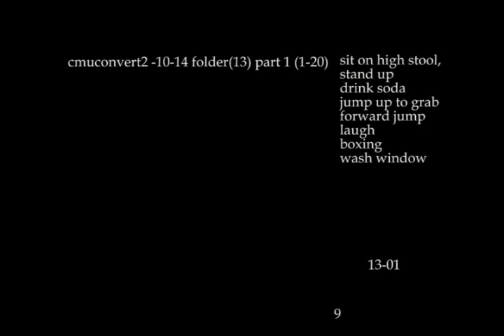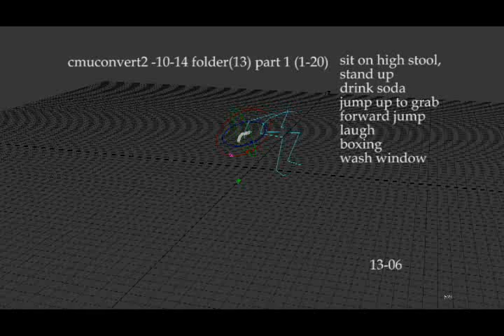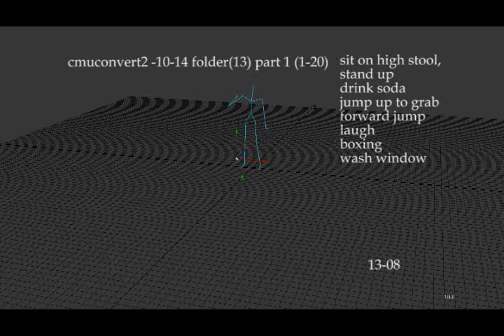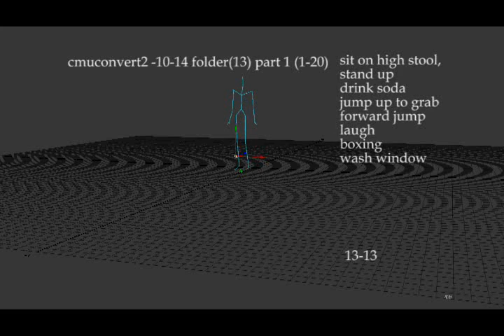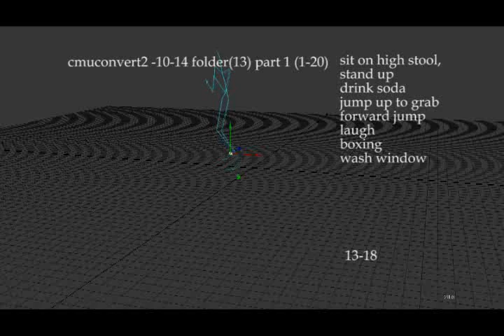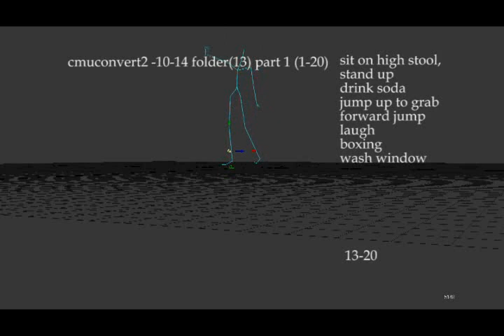cmuconvert2 10-14 folder(13 part1) files1-20, sit, stand, drink, laugh, boxing, wash windows, jump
A lot of files in 13 and 14 so I broke them both into two parts. These are the contents of part one of 13.

13_01 sit on high stool, stand up
13_02 sit on high stool, stand up
13_03 sit on high stool, stand up
13_04 sit on stepstool, chin in hand
13_05 sit on stepstool, hands against chin, fidget, stand up
13_06 sit on stepstool, hands against chin, elbow out, stand up
13_07 unscrew bottlecap, drink soda
13_08 unscrew bottlecap, drink soda, screw on bottlecap
13_09 drink soda
13_10 jump up to grab, reach for, tiptoe
13_11 forward jump
13_12 jump up to grab, reach for, tiptoe
13_13 forward jump
13_14 laugh
13_15 laugh
13_16 laugh
13_17 boxing
13_18 boxing
13_19 forward jump
13_20 wash windows